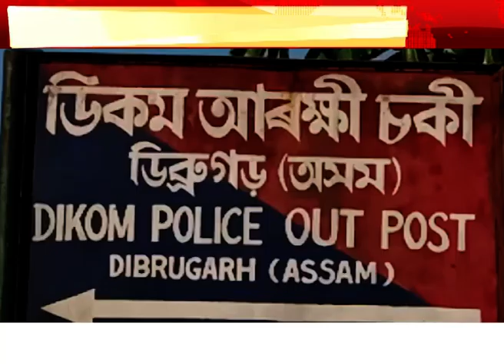বিলাসী বাহনত গৰুৰ চোৰাং বেহা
ডিব্ৰুগড়ৰ ডিকমত উদ্ধাৰ গৰুসহ বিলাসী বাহন
পথৰ দাঁতিত ৰৈ থকা অৱস্থাত জব্দ বাহনখন
স্থানীয় ৰাইজৰ সহযোগত আৰক্ষীয়ে জব্দ কৰে বাহনখন
ইন্ধন শেষ হোৱাত গাড়ী এৰি দুষ্টচক্ৰৰ পলায়নৰ সন্দেহ